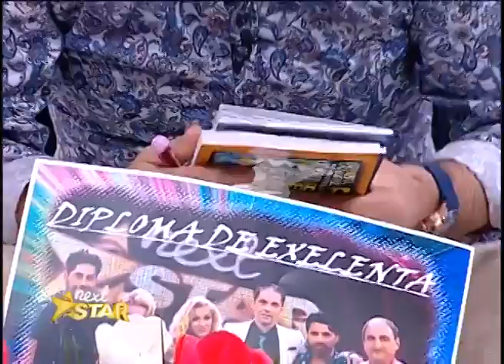Prezentare: Diandra Popaiacu, pasionată de înot, karate și de... muzică populară!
Diandra Popaiacu are 11 ani și vine din Piteşti. Printre pasiunile ei se numără înotul și karate, însă susține că pasiunea de suflet este muzica populară.

Urmăreşte Next Star şi pe:

TV Antena 1 incepand din 16 iunie 2018, in fiecare sambata, de la ora 20:00